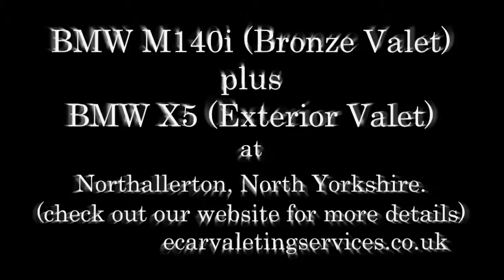BMW M140i (Bronze Valet) plus BMW X5 (Exterior Valet)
Camera Used:
Canon PowerShot SX150

Collinite 845

Fusso Coat